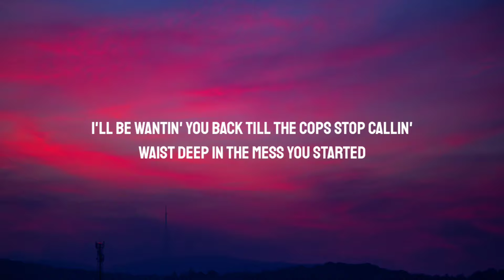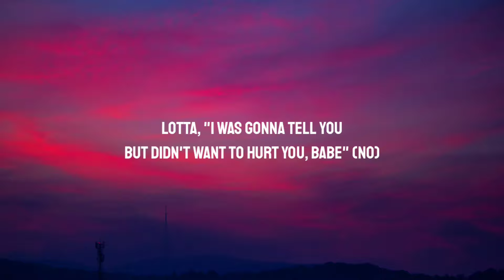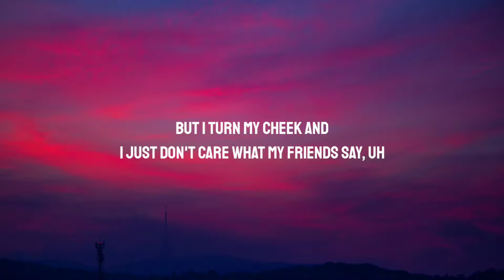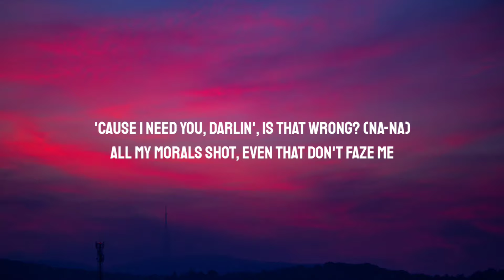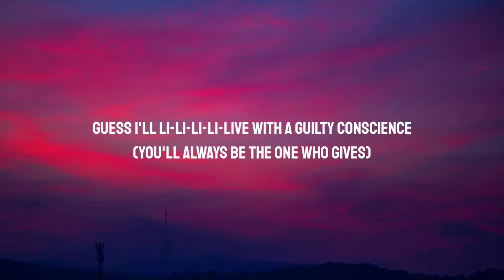Tate McRae - guilty conscience (Lyrics)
Lyrics:

[Chorus]
Guess I'll li-li-li-li-live with a guilty conscience
Li-li-li-li-live with a guilty conscience

[Verse 1]
Lotta messed up nights, lotta letdowns
Lotta dumb words, bet you regret now
Lotta "I'm just seein' the best in you 'cause I want to"
Lotta "Don't trust you on the weekends"
Hidin' pictures you're receivin'
Lotta runnin' from all the red and blue in the rear view

[Pre-Chorus]
I'll be wantin' you back till the cops stop callin'
Waist deep in the mess you started
'Cause I need you, darlin'
Is that wrong?
All my morals shot, even that don't faze me
Lovin' you batshit crazy
Kinda reckless lately
If that's wrong

[Verse 2]
Lotta hotel rooms that you checked in (Yeah)
Lot of cryptic shit, second guessin' (Yeah)
Lotta, "I was gonna tell you, but didn't want to hurt you, babe" (No)
Had a good life, it got hijacked (Hijacked)
It was criminal to hurt me like that (Like that)
But I turn my cheek and I just don't care what my friends say, uh

[Pre-Chorus]
Waist deep in the mess you started (Ayy)
Is that wrong? (Na-na)

[Chorus]
Li-li— (Uh-uh) li-li— (Uh), live with a guilty conscience
Guess I'll li-li-li— (Guess I'll, guess I'll live), li-live with a guilty conscience (With a guilty conscience)
Li-li-li-li-live with a guilty conscience (Uh-uh)
Guess I'll li-li-li-li-live with a guilty conscience (You'll always be the one who gives)
Li-li-li-li-live with a guilty conscience (Me a guilty conscience)

[Outro]
Uh-uh
With a guilty conscience
Mhm